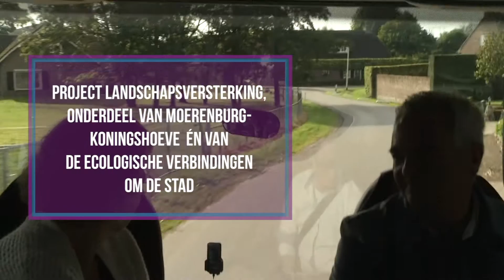Groen om de stad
De raadsleden van de Tilburgse gemeenteraad trokken de wandelschoenen aan om een bezoek te brengen aan twee natuurgebieden aan de rand van de stad. Ze gingen vervolgens in gesprek met verschillende partners waarde gemeente nauw mee samenwerkt.